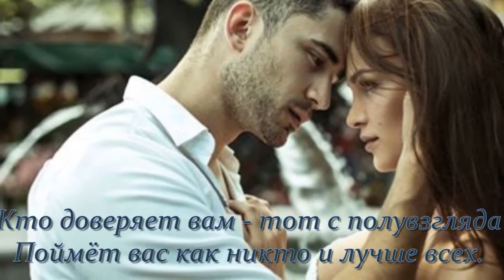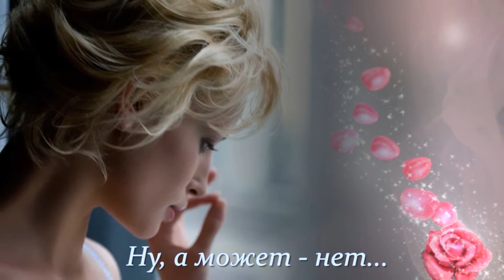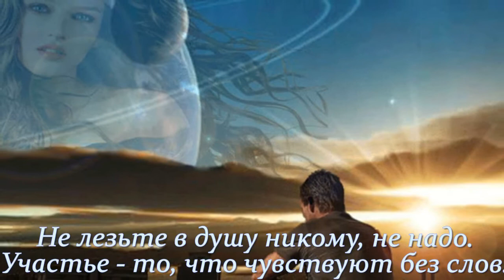Не лезьте в душу никому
Искренне рада каждому, кто подписывается на мой канал. Делитесь со своими друзьями понравившимися работами За ЛАЙК(пальчик вверх) отдельное СПАСИБО! Я благодарна авторам за возможность их использования. Все работы можете посмотреть на моем канале